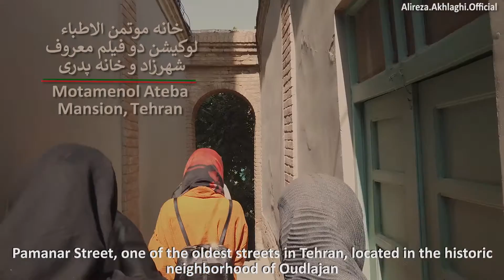Motmenol Ateba House, Inside Tehran 2020 || خانه موتمن الاطباء لوکیشن سریال شهرزاد و فیلم خانه پدری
Motmanol Ateb's house in Oudlajan neighborhood, located in the center of Tehran, is a beautiful and memorable house belonging to the Qajar period. This house belonged to "Mirza Zinol Abedin Khan Danbali Zarabi" nicknamed Motmanol Ateba, physician in the presence of Naser al-Din Shah. He was the first graduate of the Academy of Arts and a student of french Dr. Toulouse and is one of the famous physicians of Iran during the Qajar period.

خانه موتمن الاطباء در محله عودلاجان واقع در مرکز شهر تهران، خانهای زیبا و پر از خاطره متعلق به دوران قاجاریه است. این خانه متعلق به «میرزا زین‌العابدین خان دنبلی ضرابی» ملقب به موتمن الاطباء پزشک حضور ناصرالدّین شاه بود. وی نخستین فارغ التحصیل دارالفنون و شاگرد دکتر تولوزان فرانسوی بوده و از پزشکان نامی ایران در دوران قاجار به‌شمار میرود.